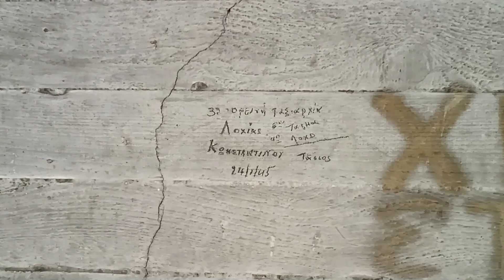Τα αξιοθέατα του Ισθμού Κορίνθου και η θαλαμηγός OAK, που πλέει με Ελληνική σημαία.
Μια απρογραμμάτιστη επίσκεψη στο Γερμανικό πολυβολείο, αφού η θαλαμηγός αργούσε να φανεί.
Το μηχανοκίνητο γιοτ 'Oak' 34,95 m κατασκευάστηκε από το ιταλικό ναυπηγείο Benetti και πλέει με Ελληνική σημαία. Είναι διαθέσιμο για ναύλωση για έως και 12 άτομα σε 5 καμπίνες. Ναυπηγήθηκε το 2005 και είναι επίσης σε θέση να μεταφέρει έως και 7 μέλη πληρώματος.
Το σκάφος έρχεται από το νησί του Κορινθιακού Τριζόνια, με προορισμό την Αίγινα.
Στο βίντεο βλέπουμε και τα έργα αποκατάστασης του πρανούς της Διώρυγας Κορίνθου, τα οποία έχουν σταματήσει για την καλοκαιρινή περίοδο και θα ξεκινήσουν πάλι αρχές Οκτώβρη.

Τα πλάνα είναι στις 21 Ιουνίου 2023.